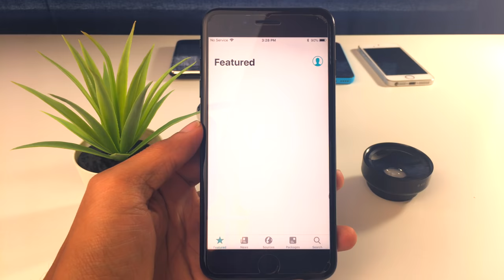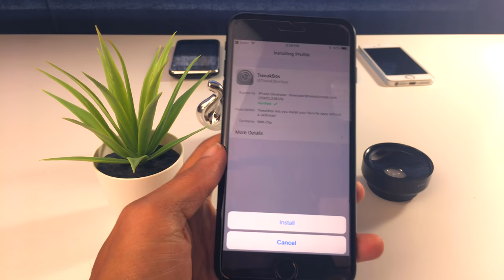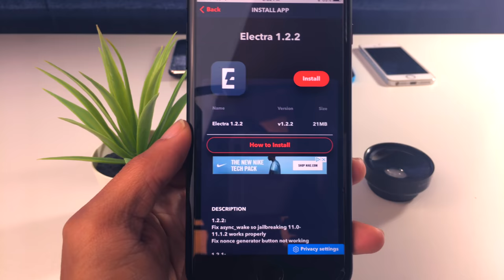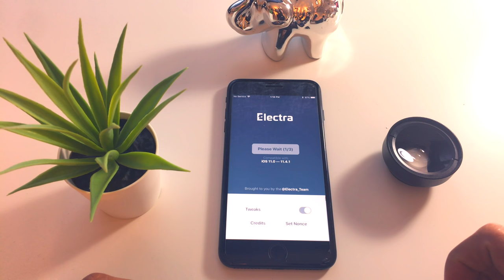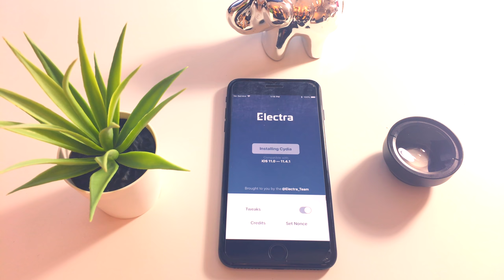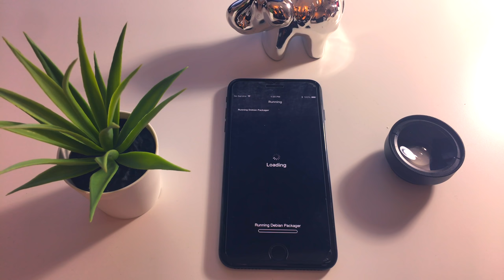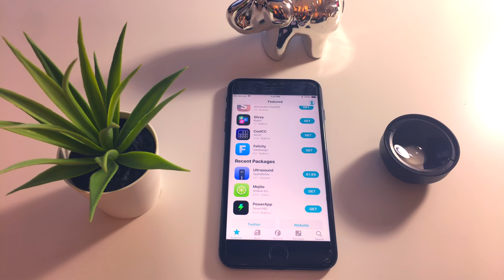Como Instalar Cydia Jailbreka iOS 11.0- 11.4.1 Con Electra Video Tutorial No Pc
Cuando les des Jailbreak te saldrá una lista como la que esta debajo
Debes elegir la que te corresponde según la versión que tengas sino te sale o no te pregunta no importa solo le das jailbreak y esperas el proceso suerte

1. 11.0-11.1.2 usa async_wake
2. A9 + 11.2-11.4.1 usa voucher_swap
3. A7-A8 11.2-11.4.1 usa threadm1ll